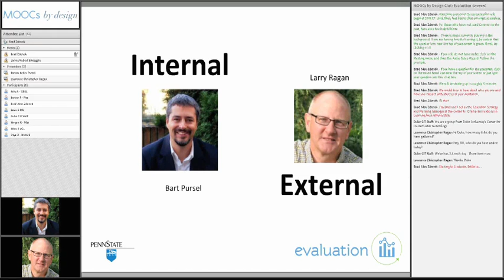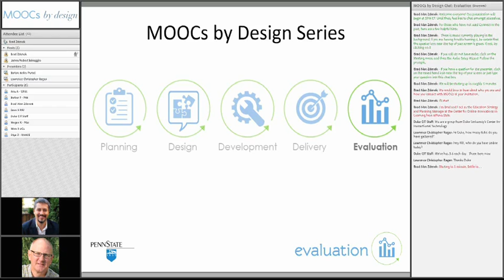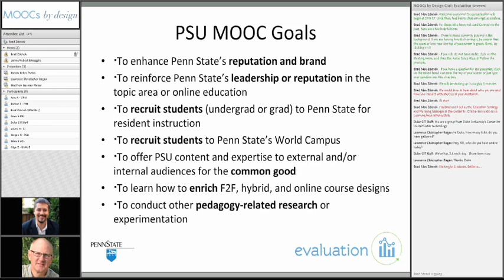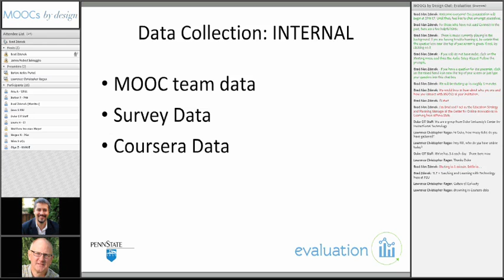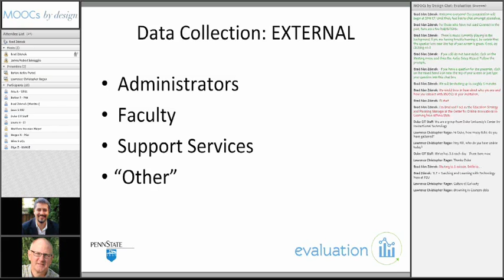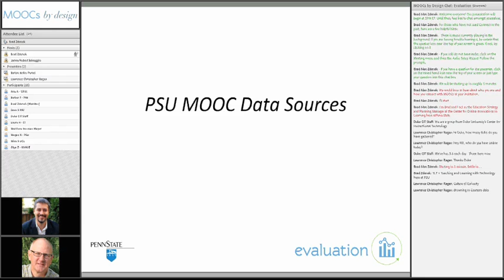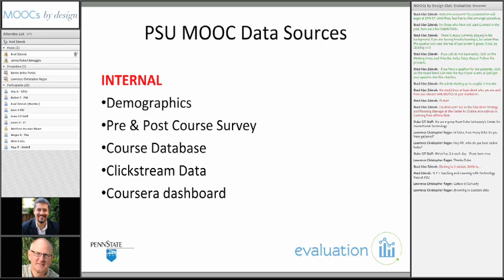MOOC by Design 5: Evaluation